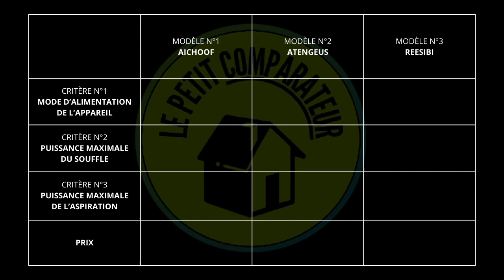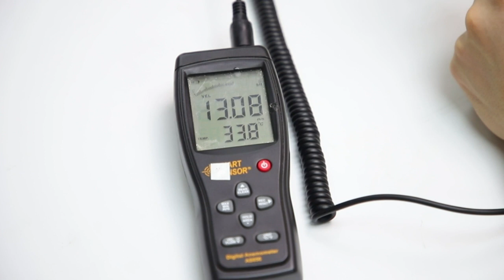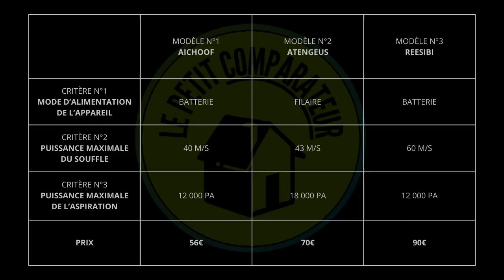Meilleur Dépoussiéreur Électrique 2024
Vous recherchez un dépoussiéreur PC, aussi appelé dépoussiérant, souffleur aspirateur ou encore soufflette. Le puissant souffle et la fonction aspiration permettent de nettoyer les appareils électroniques dans les moindres recoins. Découvrez le top 3 du meilleur dépoussiéreur électrique.

00:00 - Introduction
00:47 - Souffleur aspirateur Aichoof
01:43 - Souffleur aspirateur ATEngeus
02:32 - Souffleur aspirateur Reesibi